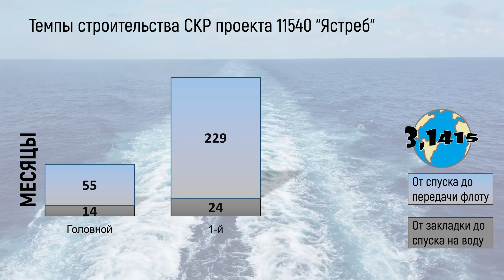Обзор СКР 11540 "Ястреб". Обновление ВМФ России на 2024 год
Проект 11540 - многоцелевой сторожевой корабль 2-го ранга дальней морской зоны. СКР предназначен для ведения боевых действий против надводных кораблей и подводных лодок противника, обеспечения десантирования, а также поиска, обнаружения и слежения за подлодками. Всего российский флот получил 2 сторожевых корабля 11540 "Ястреб".

В этом видео:
00:00 начало
00:15 характеристики
00:45 вооружение
01:53 судостроительные заводы
02:05 представители проекта
02:19 темпы строительства
02:37 распределение по флотам
02:51 Это интересно

Ссылки
Характеристики и вооружение: